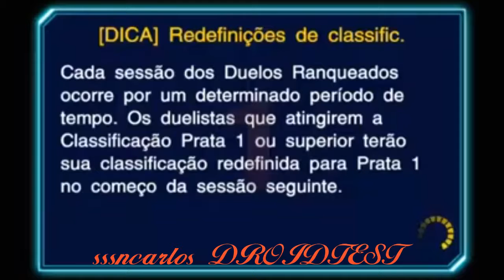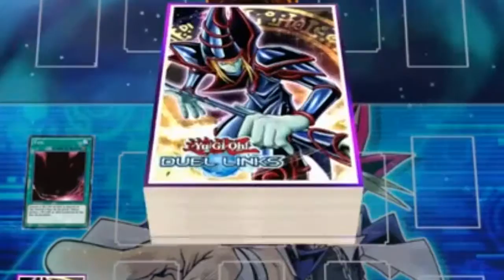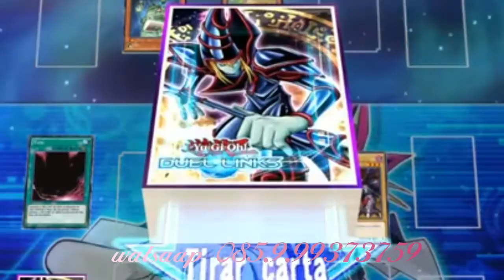Yug-oh​- Duelo Online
Como Duelar no Yug-oh